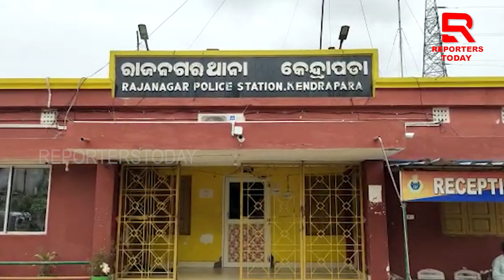ମୁଁ ଝିଅକୁ ଦେଖିବାବେଳକୁ ସେ ଅଚେତ ଥିଲା